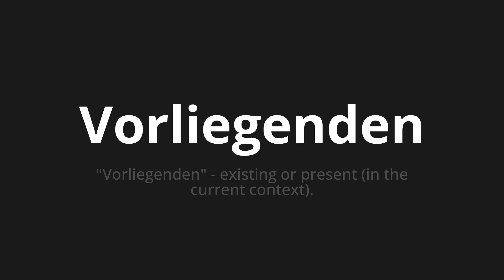How to pronounce Vorliegenden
Master the Pronunciation of 'Vorliegenden which means present' - which means : "Present" - Existing or Present (in the Current Context). 📝 with @HTPronounce 🎓🗣️ - [Your Guide to German]

Learn to pronounce 'Vorliegenden' perfectly in German with our easy and engaging tutorial by @HTPronounce! 📖📽️ In this comprehensive video, we provide you with native speaker examples 🗣️👂 and phonetic breakdowns 🎵 to ensure you get the pronunciation just right.

How to say Present in German